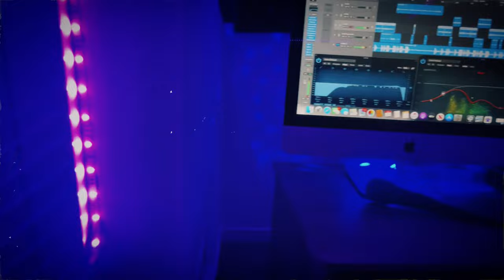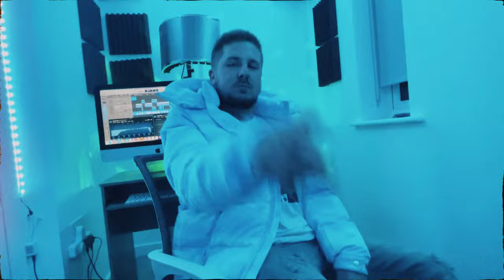Oliver Green - BOY Music Video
Footage By Bailey Green
Footage Chopped & Edited By Fireflowsmedia
Audio Mix & Mastered By Hefty